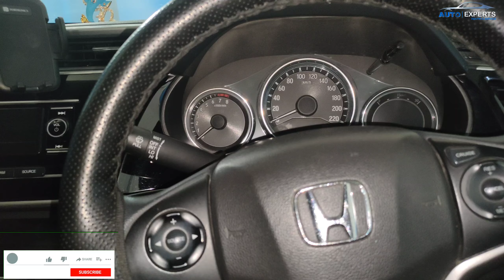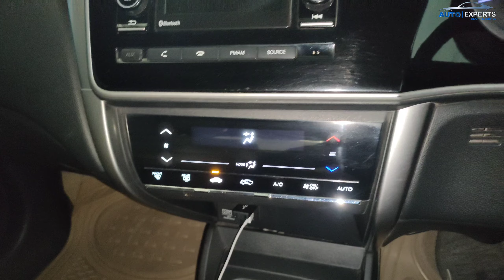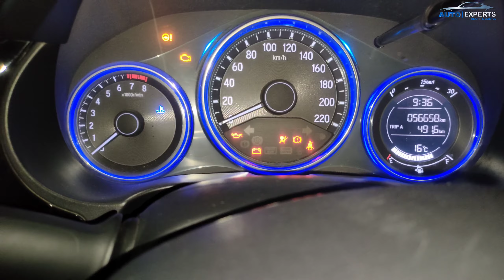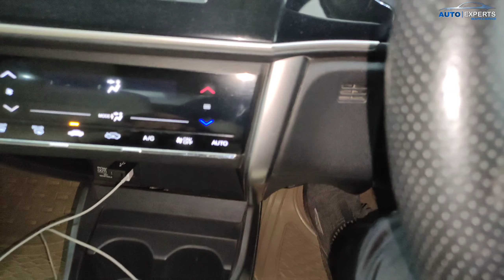Company से Service होकर आई है Clutch Bearing आवाज कर रहा था किसी ने नहीं बताया | Auto Experts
Your Quaries
Auto Experts
repairing
self repairing car
car repair
car refurbishing
car repair information
diy car repair
car care
free car repair information
repiars
car repair fail
car repair scam
car rust repair
car repair scams
skincare
trending
worst car repairs
inspiring
car expert
car rebuild
car respray
rear brakes
rebuilding
leaking heater corekingdom auto repair
car dent easy repair
car painting
no heat in car
wing